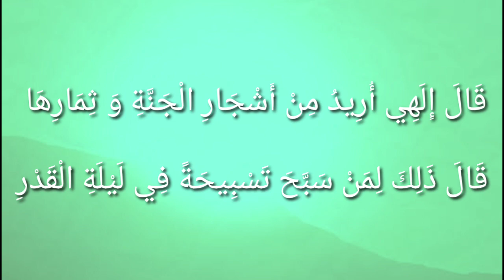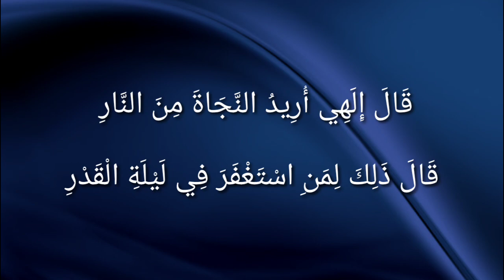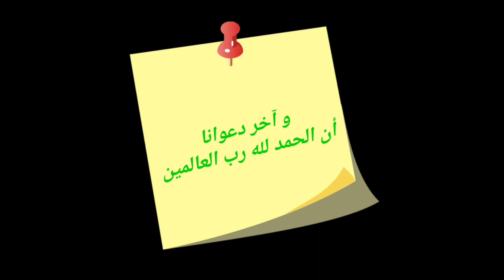TOPIC: SHABE QADR KI FAZILATH... Speaker: Moulana Syed Ali Naqi Abidi Saheb o